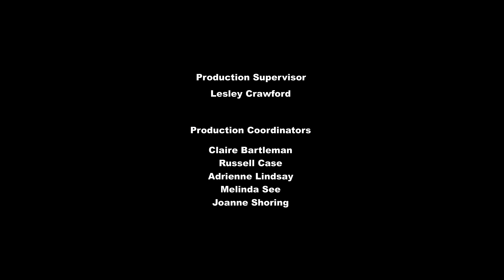My Little Pony: Haciendo Nuevas Amistades con Discord. E7 T05. Español Latino. Completo.